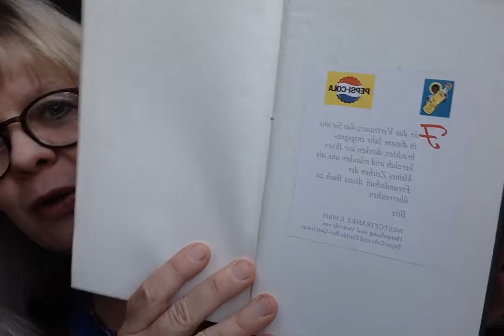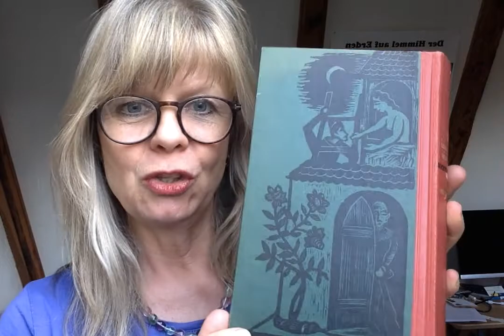Zuflucht im Schönen No. 21: Freier Fall & Decamerone // von Tanja Langer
Vier Wochen Vlog. Vom Zimmer für sich allein und den Möglichkeiten, sich ein Zimmer im Innern zu bilden, wenn es draußen eng wird. Bücher aus dem Regal meiner Mutter: Geschenke vom Getränkelieferanten. Boccaccios "Decamerone", ein Jugendlieblingsbuch und eine neue Liebesgesschichte:

"Madame Lézard will Liebe" auf der website des Literaturfestivals

Erwähntes Buch: Jascha Golowanjuk: Die Karawane

Tanja Langer: Zuflucht im Schönen - ein Corona-Programm von und mit der Schriftstellerin Tanja Langer, die aus dem Refugium ihrer Arbeit berichtet, über Malerei, Musik und Literatur, die sie begleiten. Zur Aufmunterung und zum Nachdenken in schwierigen Zeiten.

Leider gibt es bei you tube zwar die Kategorie Unterhaltung, nicht aber Literatur. Ich habe mich für Menschen & Blogs entschieden - oder bin ich Unterhaltung?